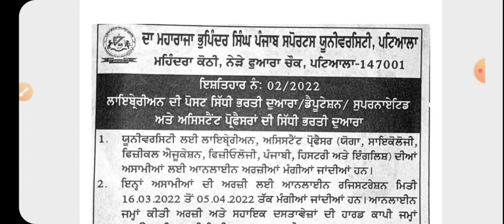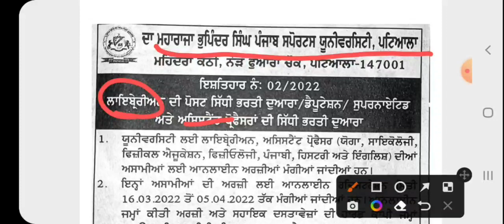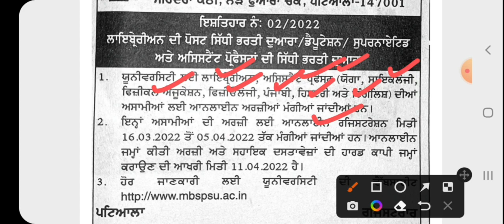BREAKING NEWS | LIBRARIAN-ASSISTANT PROFESSOR POSTS OUT| DIRECT RECRUITMENT | REGULAR VACANCIES